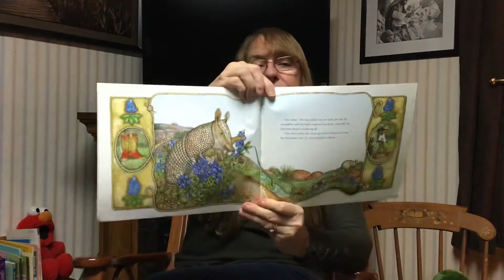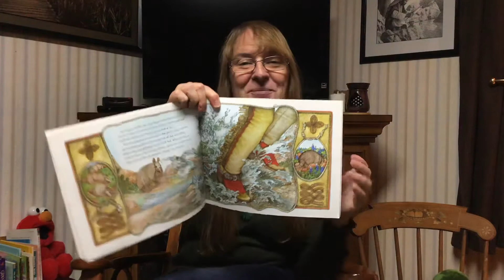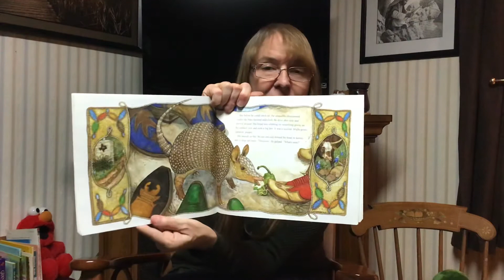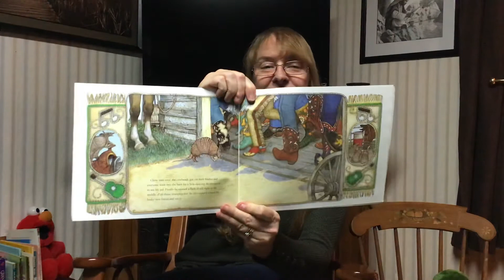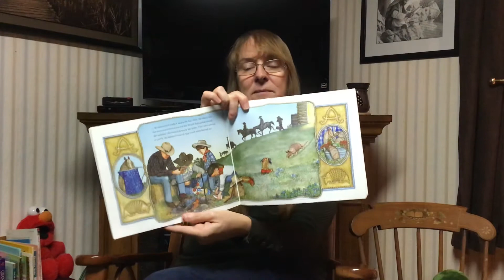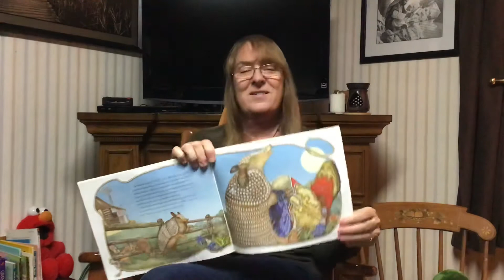Armadillo Rodeo, read by Grammy Field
Armadillo Rodeo, written by Jan Brett and ready by Grammy Field,

Armadillo Bo, gets distracted from his mom and three brothers. Since Armadillo's do not have great vision, Bo gets confused and thinks a pair of red cowboy boots will become his friend.